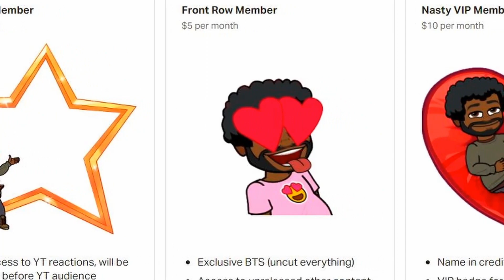Battle of The (SEA) BOTTOMS 😂💪| SpongeBob VS Aquaman (Nick VS Super Friends) | DEATH BATTLE REACTION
THOUGHTS ON THE ENDING?!?
Appreciate the support!

SPECIAL THANKS TO MY PATRONS, LOVE YALL:

EJIR 💝🎬
Vern 💝🎬
MATTHEW 💝🎬
THICC THUNDER💝🎬
KLASS💝🎬
SOPHIE BX 💝🎬
RAZ💝🎬
PHILLIP💝🎬
MASON💝🎬
KOMUGOI NOSE💝🎬
JESSICA S💝🎬
FELIX💝🎬
BYRON H💝🎬
ANTONIO D.💝🎬

Battle of The BOTTOMS  SpongeBob VS Aquaman (Nickelodeon VS Super Friends) | DEATH BATTLE REACTION